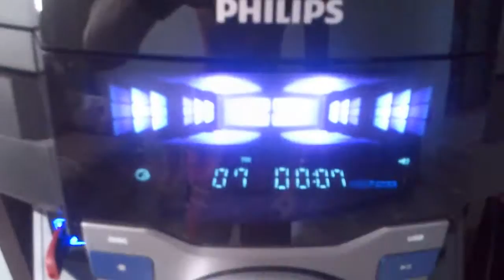Philips FWM6500 Part.17 (Earthquake)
Tocando um pouco de grave, celular descarregou no meio da gravação mas da pra ver um pouquinho :)